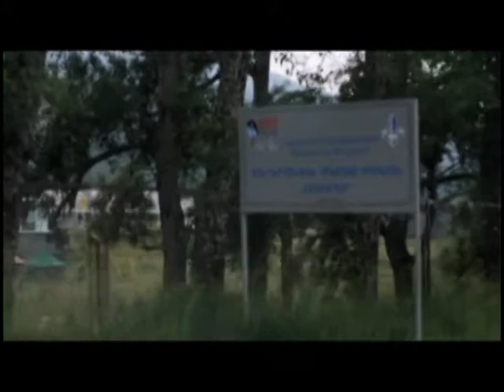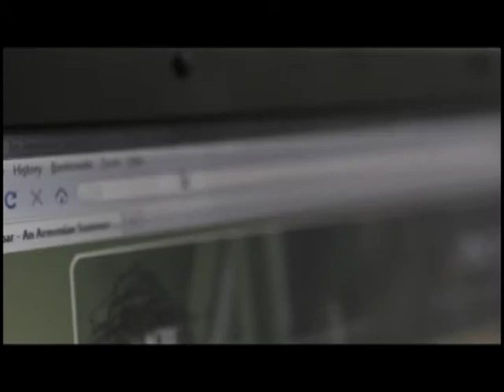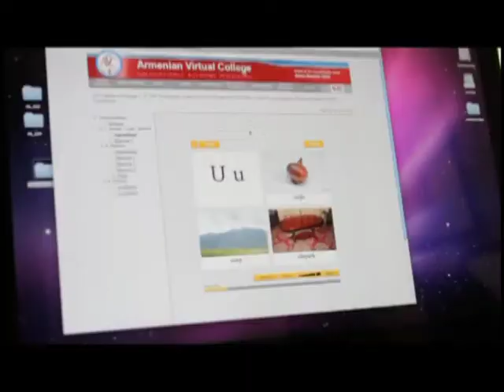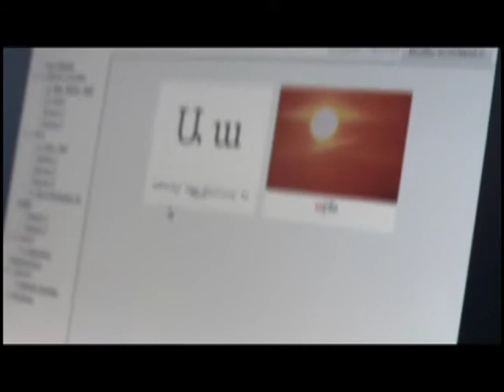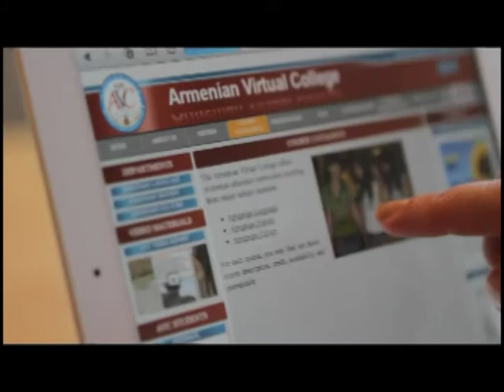05-28-13 (1)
AGBU Hye Geen TV Program